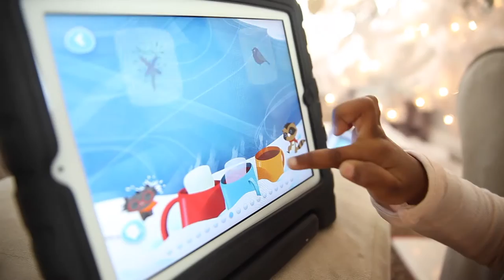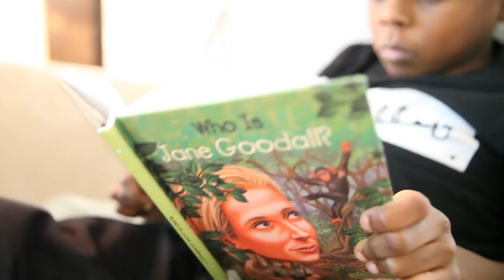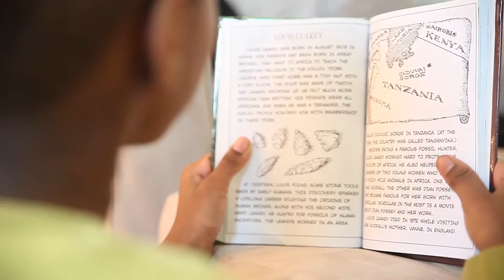what we did on our "off" day | our homeschool journey...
hi guys, i wanted to take a second and say thank you so much for all of the sweet comments on our "homeschool journey" video!!! it really is special to me and a great way to remind myself of why i push through on the hard days.

today, i am posting just a few clips of what we did on a day during our "off" week this time around.

i hope you all are having a wonderful school week :)